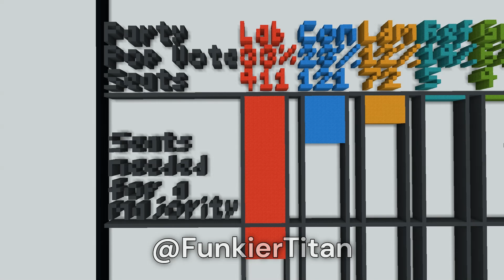USA & UK 2024 Election Maps 2 In 1 Showcase In Minecraft